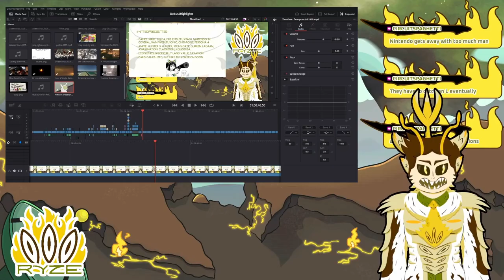Channel Trailer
Programs

Rigging: Live2D

Face Tracking: Vtube Studio

Outline: Shoost

SFX: Audiomimi

Chat Box and Scene Transition: Skura Studios

TITS Models: empower_3d, neutralize, cgdyryo, Jihambru